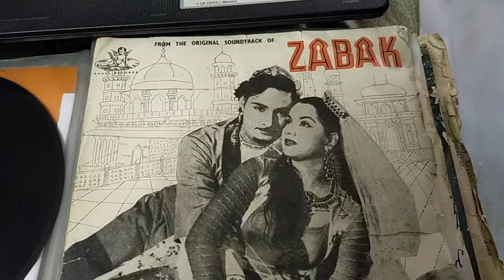EP of film ZABAK.